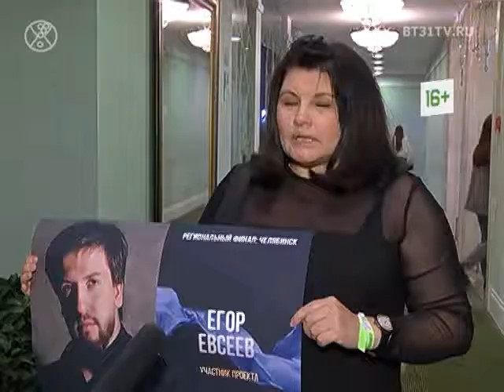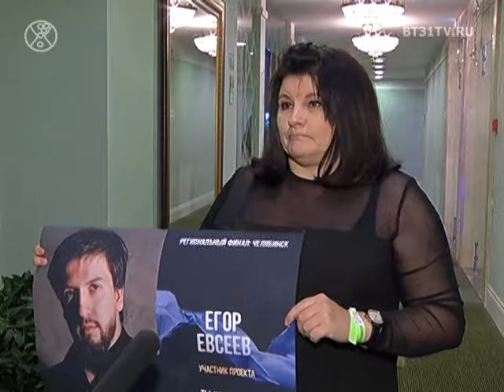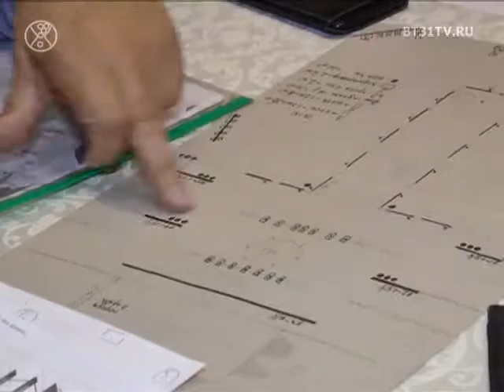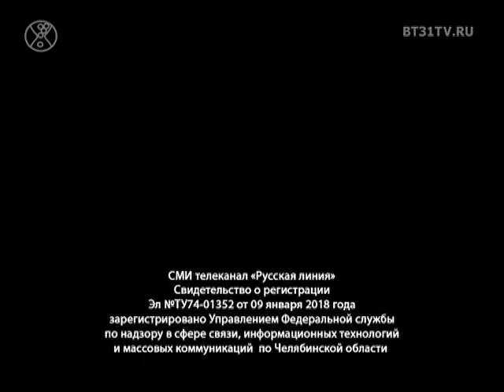Beautytime выпуск 1509 (эфир от 25.10.2018)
Смотрите в этом выпуске:

    25 лет Имидж Студии Елены Ивановой;
    Конкурс Ты-настоящий мужчина;
    Осеняя распродажа брендов, мнение стилиста.